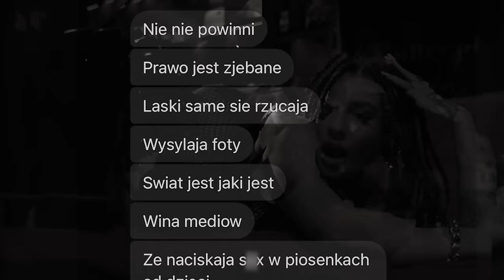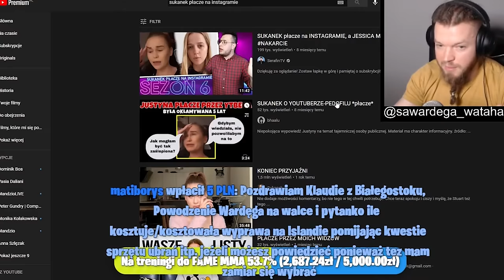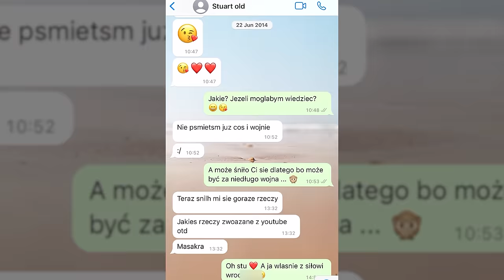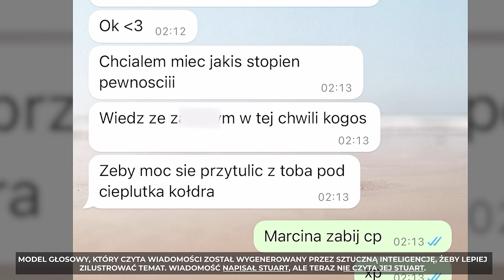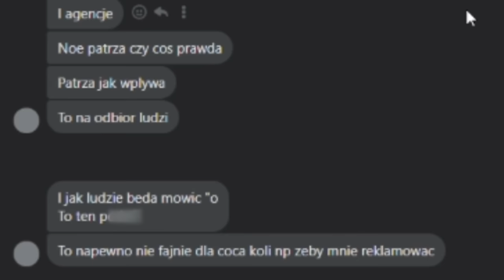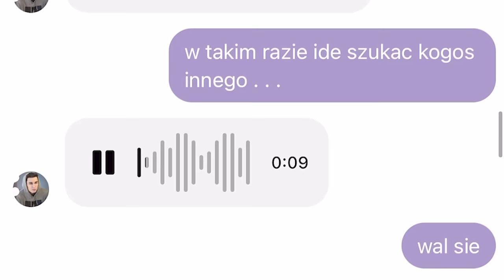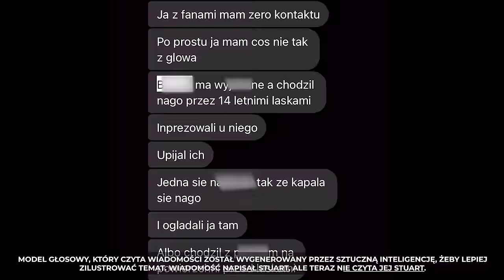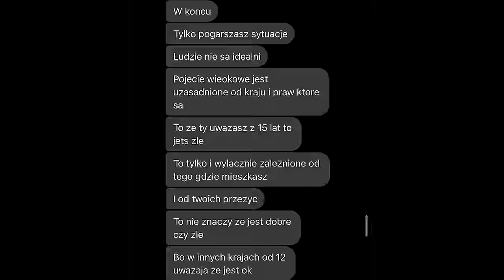MROCZNA PRZESZŁOŚĆ POLSKIEGO YOUTUBA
dobry wieczór Polsko

0:00 - intro
1:41 - o co chodzi w pandoragate i przedstawienie sytuacji stuuarta
6:14 - pierwsza dziewczyna od Stuu
12:37 - odpowiedź na oświadczenie Dubiela
17:35 - sukanek i ogromne oddanie w sprawie
21:59 - kolejne ofiary od stuuarta
28:23 - film boxdela z olciak
33:07 - Spotlight i demoralizacja młodzieży
40:23 - djpallaside i niemoralna działaność
46:49 - boxdel podsumowanie
51:09 - Vertez i pisanie do Olciak
54:51 - VOJTAZ i zdjecia do widzki
57:13 - dissowskyy i scrennowanie/proszenie o zdjecia widzki
1:00:22 - kto mógł wiedziec?
1:02:23 - podsumowanie